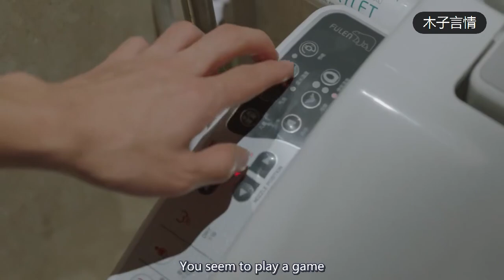學渣兒子賴床太嚴重，親媽出奇招，下一秒兒子立馬清醒！